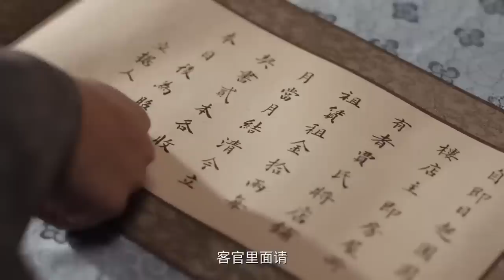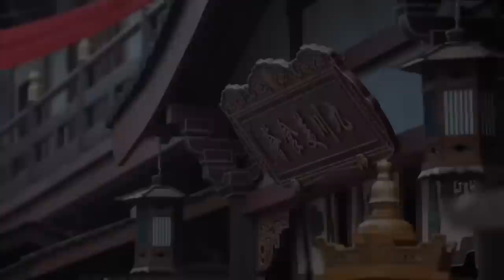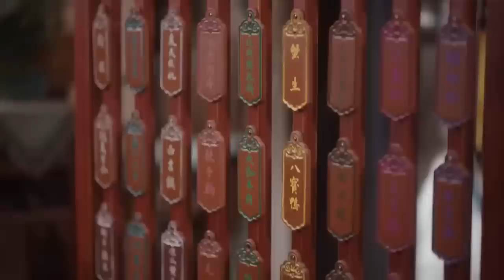【ENG SUB】Princess of My Love EP21 | Strategy Master Loves Lively Girl | Bai Jingting/ Tian Xiwei